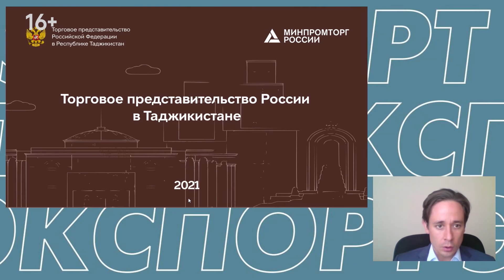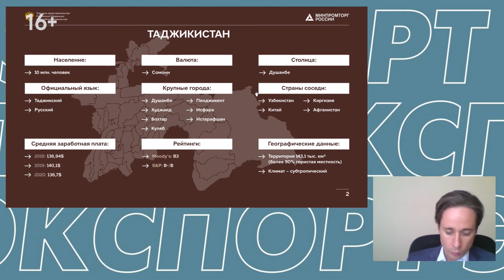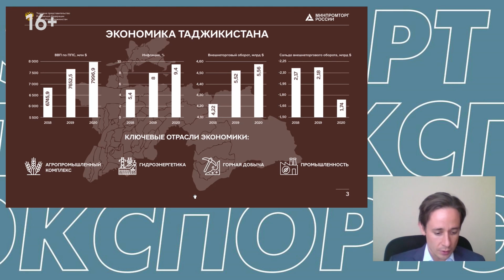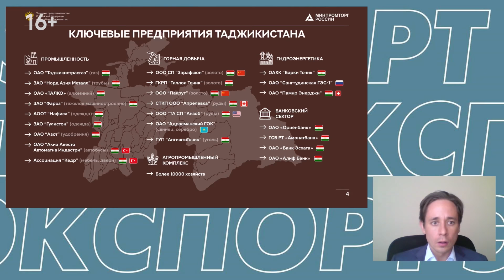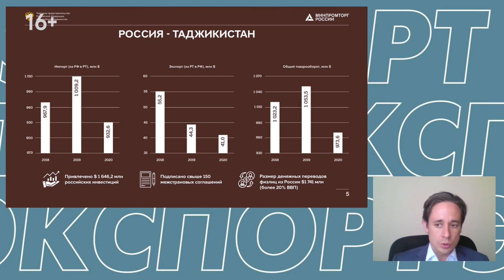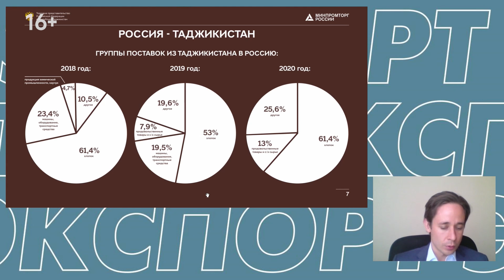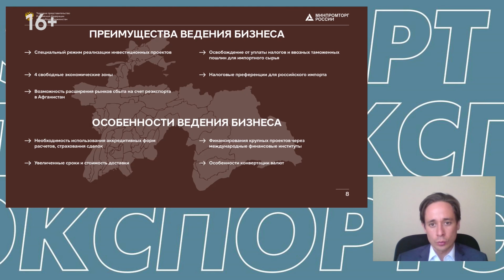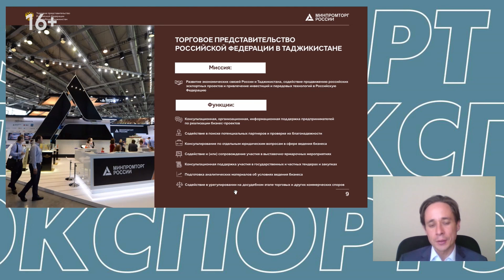Экспорт в страны СНГ: Республика Таджикистан. Особенности и преимущества. Вебинар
Российско-таджикские отношения характеризуются интенсивным и доверительным политическим диалогом, носят традиционно дружественный характер и поступательно развиваются в различных областях.
На вебинаре поговорим о потенциале московских компаний на рынке Республики Таджикистан, юридических нормах и правовых аспектах ведения бизнеса.

Выступающие:
Корнаухов Егор Юрьевич, Заместитель Торгового представителя РФ в Республике Таджикистан

Иномов Абубакр, юрист Торгово-промышленной палаты Республики Таджикистан

Тайминг
0:00 Начало
1:09 Корнаухов Егор Юрьевич
2:03 Таджикистан
3:24 Экономика Таджикистана
4:33 Ключевые предприятия
5:27 Сотрудничество
6:36 Группа поставок
7:37 Специфика работы. Преимущества
20:00 Особенности ведения бизнеса
21:42 Функции торгового представительства
30:45 Реквизиты
32:05 Иномов Абубакр
34:25 Сотрудничество на законодательном уровне
37:49 Лайфхаки по законодательству

Ссылка на это видео (Экспорт в страны СНГ: Республика Таджикистан. Особенности и преимущества. Вебинар)